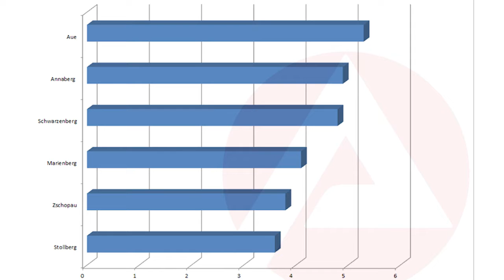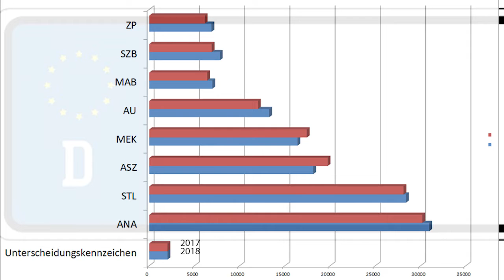Megional vom 07. Januar 2019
Heute u.a. mit folgenden Themen:

    SuperEnduro in Riesa gefeiert
    Der Arbeitsmarkt aktuell
    ERZ bleibt beliebtes Kennzeichen
    uvm.